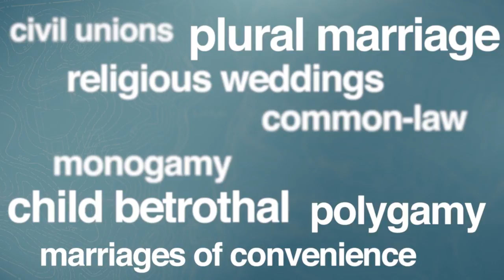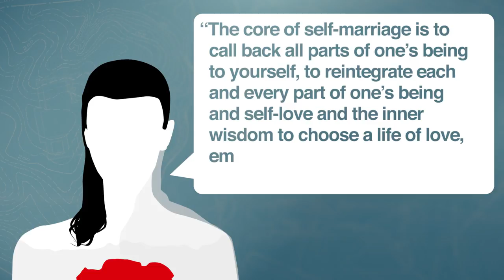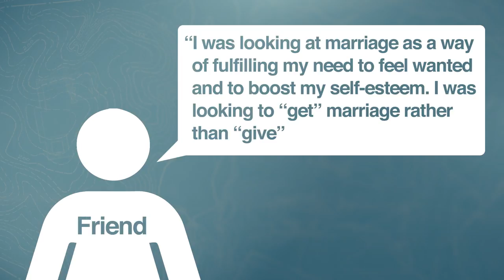What Is Sologomy?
Today, marriage is presented in many flavours. You have monogamy, polygamy, plural marriage, common-law, civil unions, religious weddings, child betrothal, marriages of convenience, same-sex marriages, temporary marriages and now we can add to this list, Sologomy.

Sologomy, or self-marriage-is a relatively new commitment that can be officiated between yourself and yourself. You can have the traditional wedding, with cake, guests, vows to yourself and a solo photoshoot!